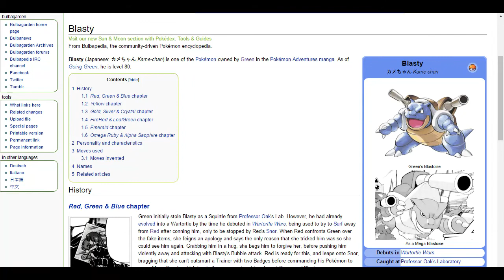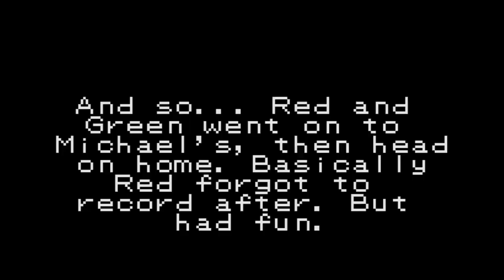Pokémon The First Movie Screening Fun Times!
Back on October 29th, Pokémon began to do limited time screenings on the First Pokémon Movie! So my partner in crime Dat Ashe Cosplay and myself have gone in cosplay and went to the screening for fun times and shenanigans! Man it was a lot of fun, and hope we get to do something like this again! ^_^